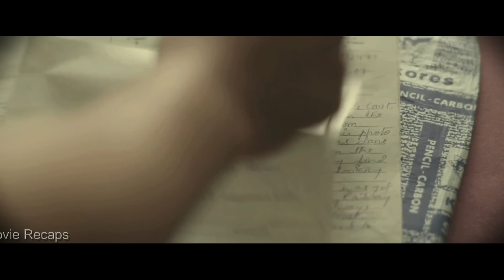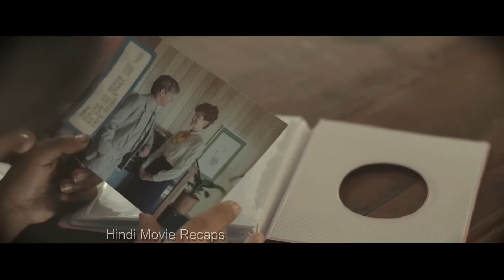Real story of Indian boy meets mother after 25 years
After becoming lost hundreds of miles from home, a five-year-old Indian boy is adopted by a couple in Australia. He starts looking for his family 25 years later.

Credit to
Movie Name. Lion 2016
Director : Garth Davis
Produced By : Iain Canning
Angie Fielder
Andrew Fraser
David Glasser
Daniel Levin
Shahen Mekertichian
Simone Nicholson
Tabrez Noorani
Pravesh Sahni
Libby Sharpe
Emile Sherman
Karen Sproul
Bob Weinstein
Harvey Weinstein

THIS CHANNEL IS ABOUT EXPLANATION OF MOVIES AND WEB SERIES IN HINDI FROM ALL OVER THE WORLD. YOU WILL GET MOVIES OF DIFFERENT LANGUAGES AND GENRE.